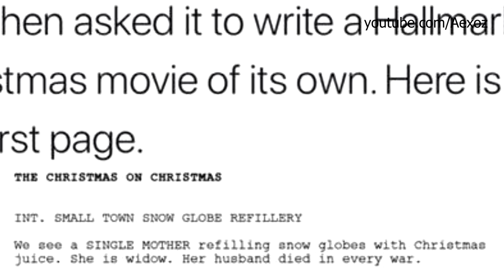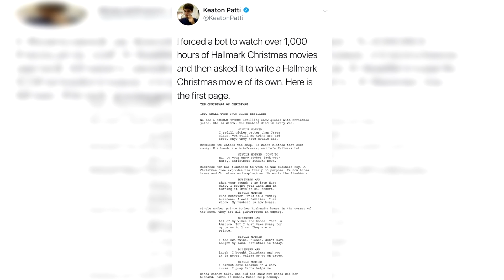I forced a bot to watch over 1,000 hours of Hallmark Christmas movies and then asked it to write one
I forced a bot to watch over 1,000 hours of Hallmark Christmas movies and then asked it to write a Hallmark Christmas movie of its own. Here is the first page.